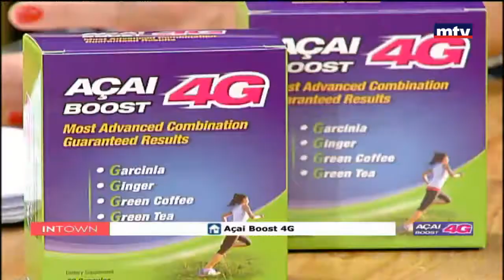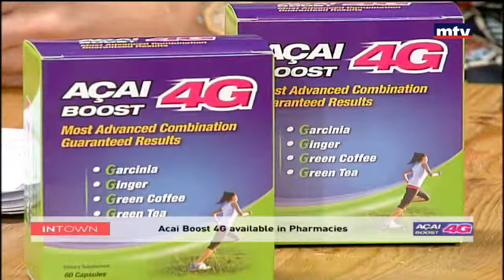In Town - 10/05/2017 - Nicole Maftoum - Eat Like Nicole